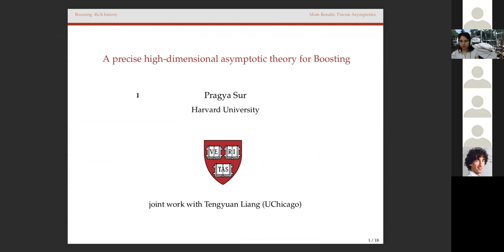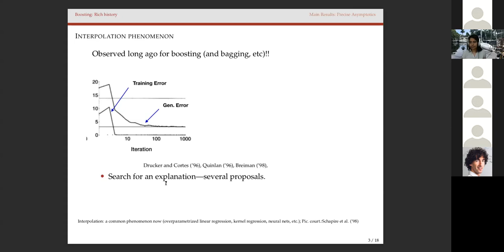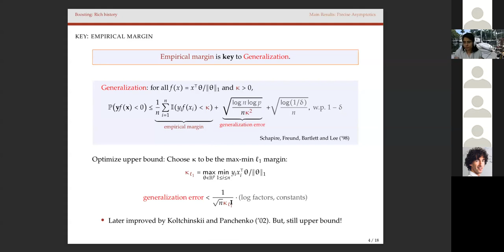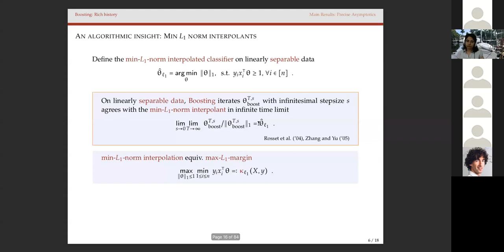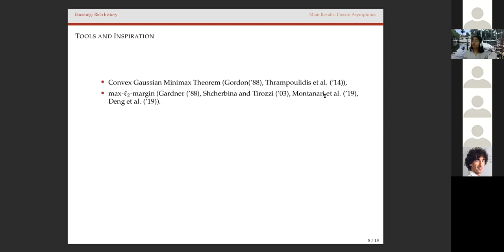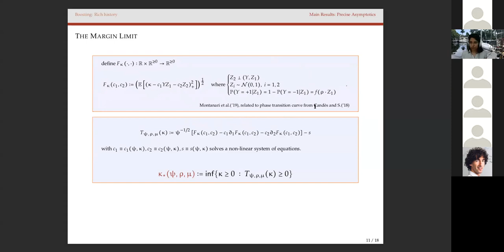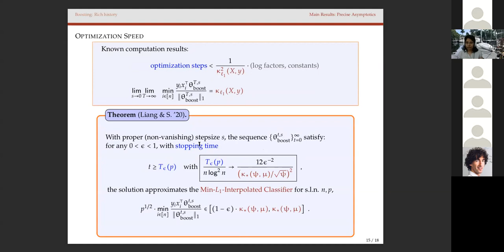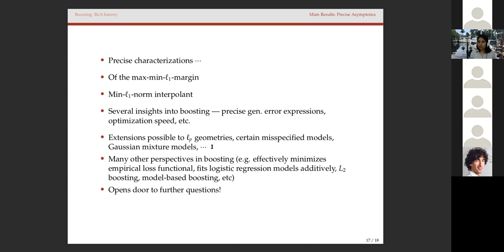A precise high-dimensional asymptotic theory for boosting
Speaker: SUR Pragya (Harvard, USA)
Youth in High-dimensions: Machine Learning, High-dimensional Statistics and Inference for the New Generation | (smr 3517)
2020_06_29-16_25-smr3517.mp4